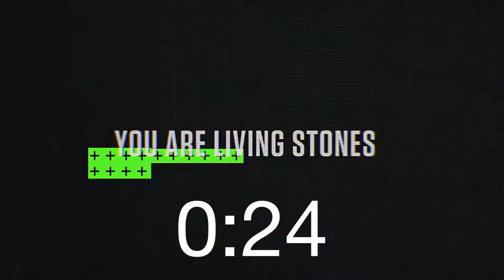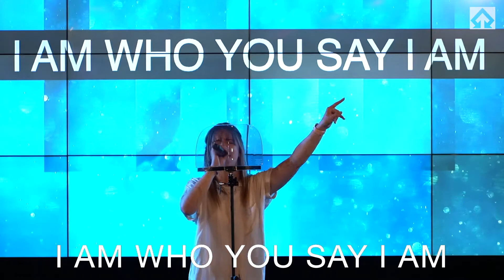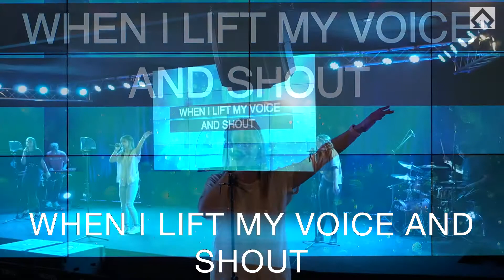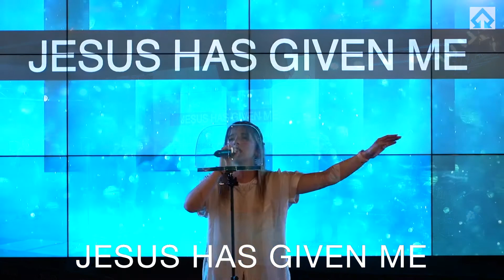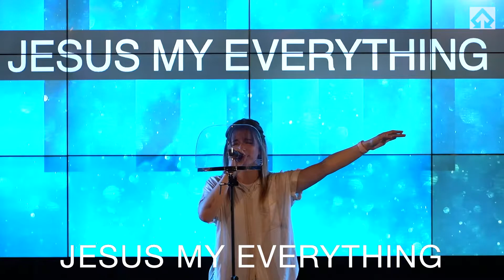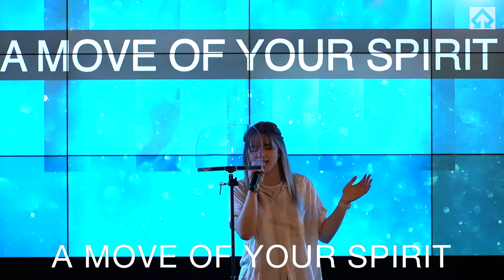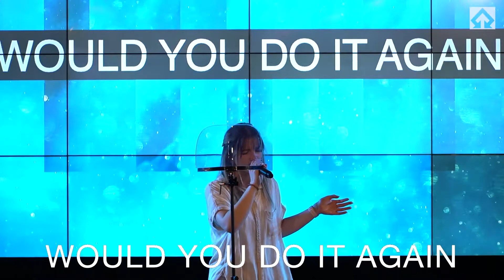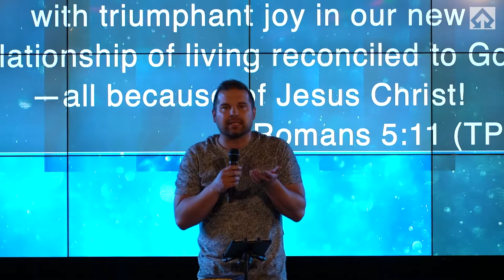Series: Different (Part 3)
In this message Pastor Joel shares about how our source of joy is from another realm.